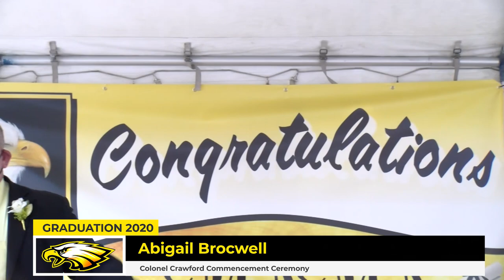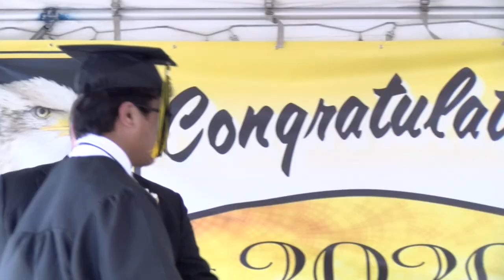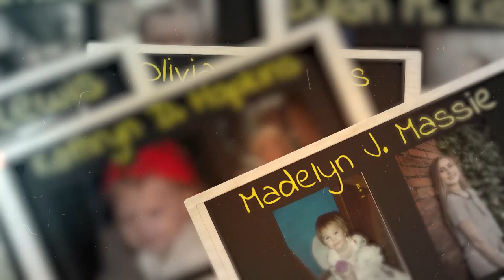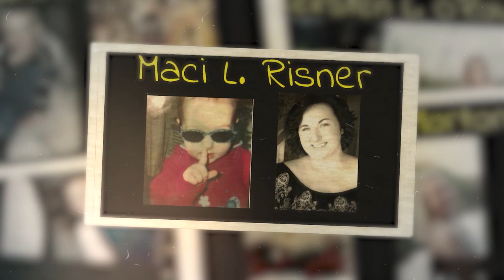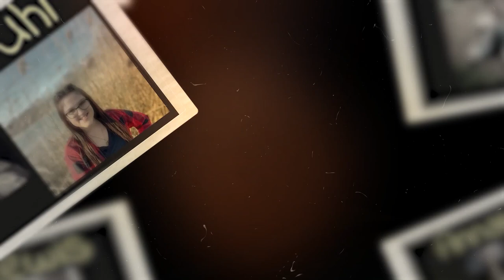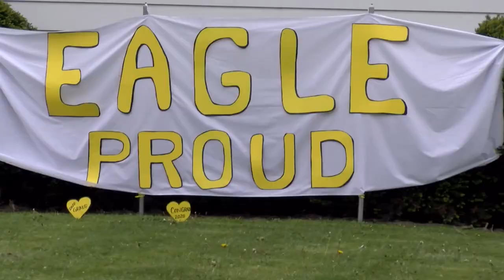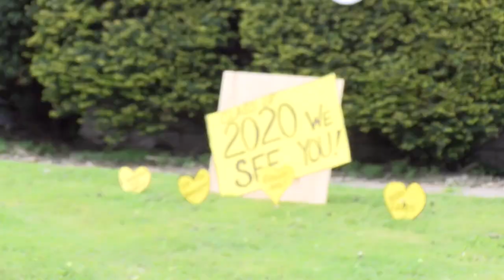Colonel Crawford 2020 Graduation Special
Celebrate the Colonel Crawford High School class of 2020 in this 1-hour graduation special.

Take a trip down memory lane with picture slideshows of seniors, re-live the Eagles top highlights from the past year in sports and watch them receive their diplomas before riding through North Robinson in a graduation day parade.

Thanks to BS Media Productions for producing the video!